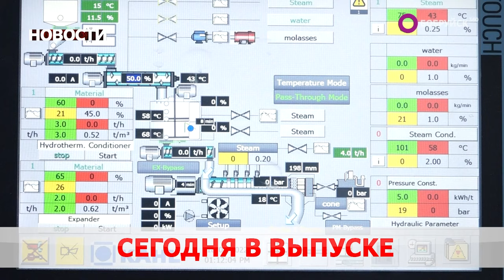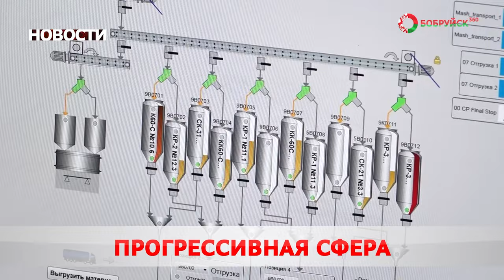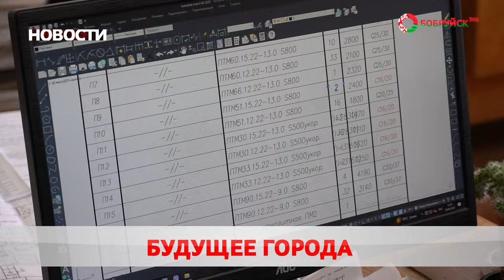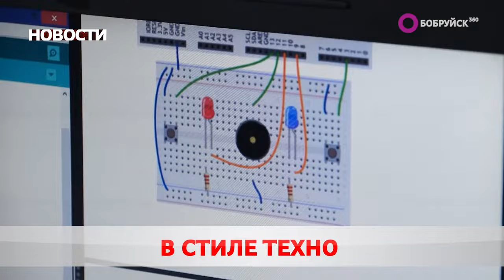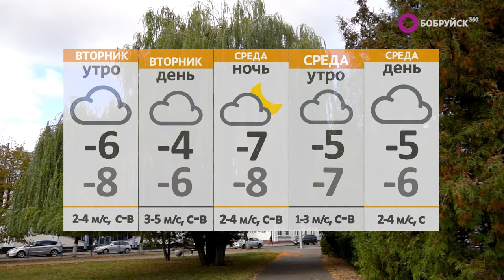Новости 20 11 23